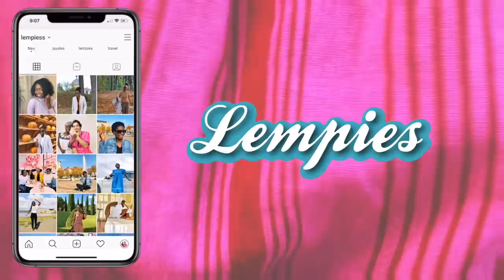CATFISHING my Husband to see if he cheats! - Couple Prank - Lempies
Ciao Ciao Ciao ragazzi!
today I tried to prank Ale (my bubbuccino) I hope he will forgive me!
I guess I wanted to see If my husband is the flirting type?
but didn't work out very well.
have you ever tried to trick your Partner?